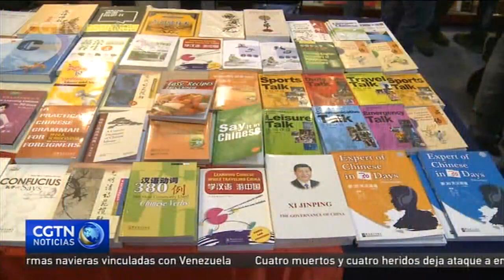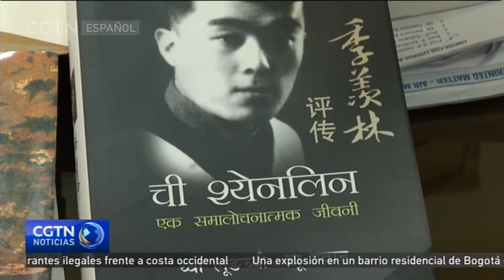Un proyecto de traducción entre China e India facilita el intercambio de antiguas ideas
Los últimos años han presenciado un ambicioso proyecto de traducción entre China e India, dos de las civilizaciones más antiguas del mundo. Centrándose en clásicos de siempre y en obras literarias recientes, esta colaboración constituye un hito en los intercambios culturales entre los dos países.